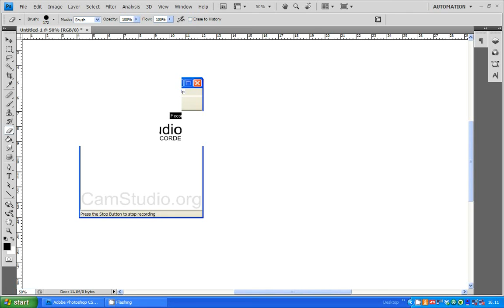Ripasso sulle frazioni moltiplicazione